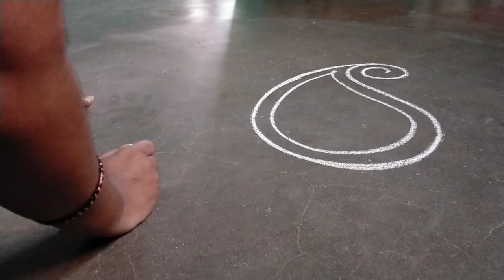Simple rangoli design 861